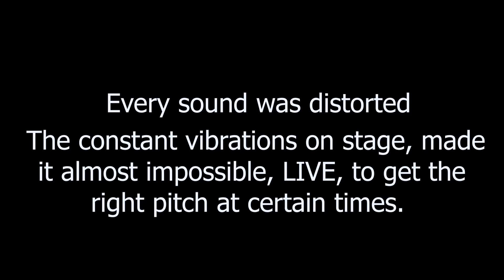The REAL Reason Why We Deleted Our GBB21 Crew Showcase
I hope this will help some people understand. I see a lot of people saying things without knowing anything about the situation. It's good to clarify and speak facts!
Thank you @swissbeatbox for respecting our decision.